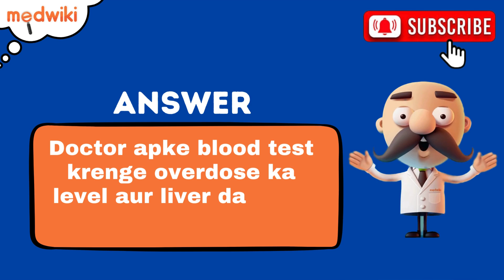Paracetamol ka overdose accidentally ho jaaye to kya karna chahiye?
Are you passionate about staying healthy and informed? We post informative videos on medicine, treatments, and healthcare tips just for you, all from verified sources! Your health journey starts here!